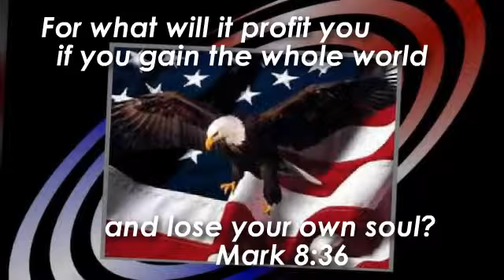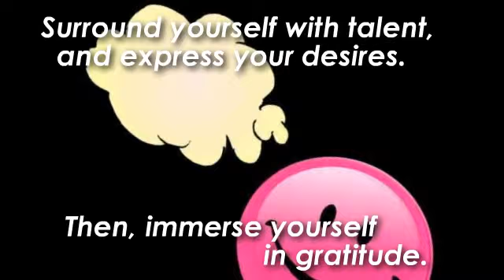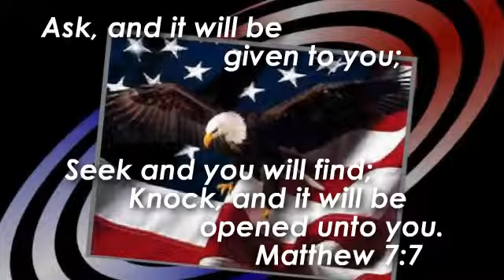My Fountain Of Youth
David Fraser Wright, author of "Transplant Survivor -
The Attitude is Gratitude" creates a reminder of the
advice received on the 20 year journey to a successful
transplant.